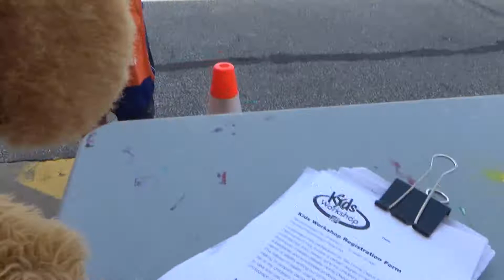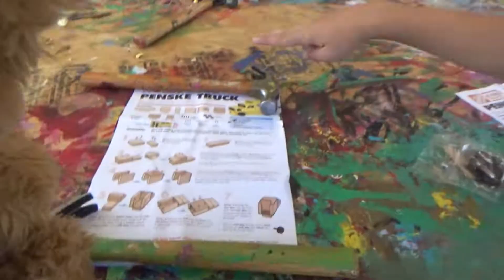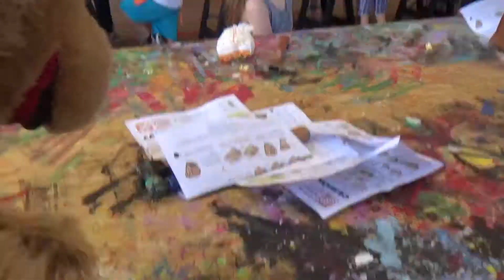Episode 7 - A gift for Mom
Nemo (the low budget bear) and Owen set out to find a gift for Mom.